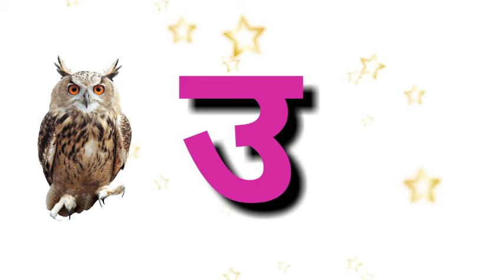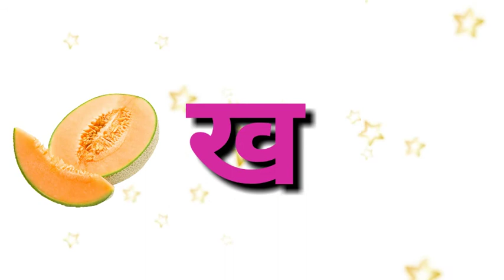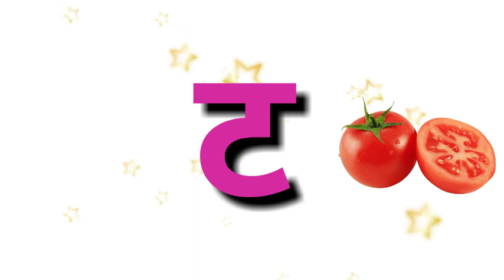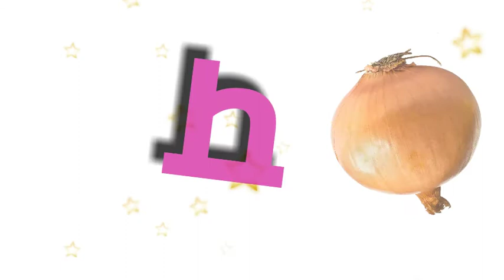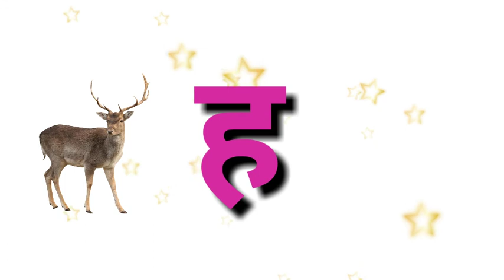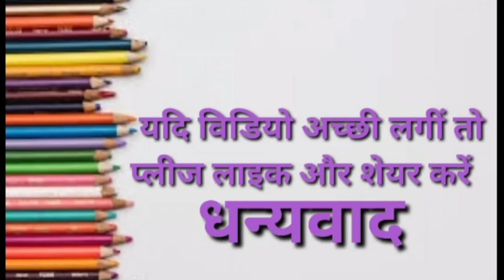स्वर और व्यंजन( Swar and Vyanjan) हिन्दी वर्णमाला K KH G Hindi Varnamala for Kids, ku Ku TV Learning